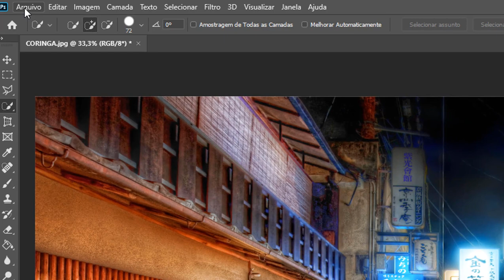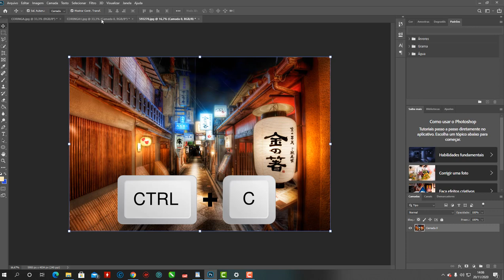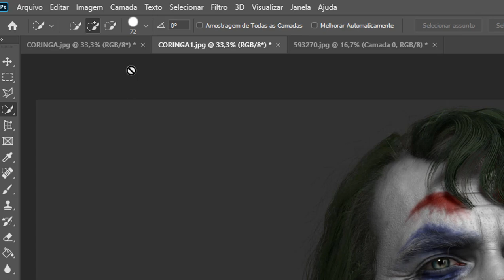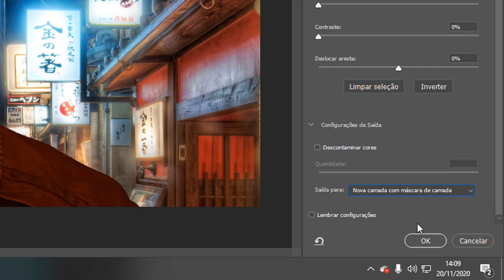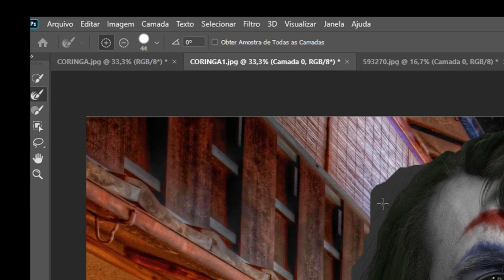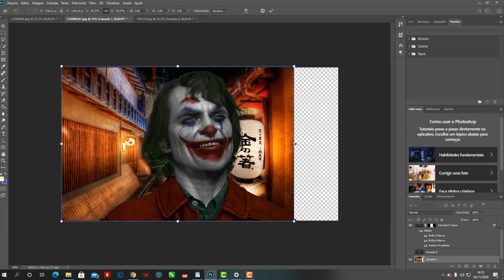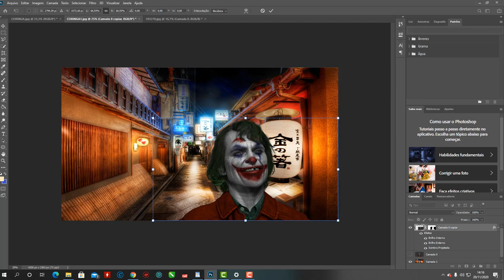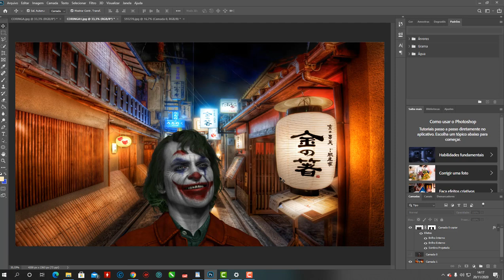COMO REMOVER O FUNDO DE UMA IMAGEM NO PHOTOSHOP 2021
Como remover o fundo de uma imagem no Photoshop. Neste tutorial, saiba como tirar um fundo

BAIXA ARTE GRATUITO 2021
GALERA  ESCREVA-SE NO CANAL PARA MAIS ARTE ME INCENTIVA .
AQUI NA ARTE PRINT, MAIS DE 3000 MILHÕES DE ARTE GRATUITA VETORES,ARTE 3DS.CAMISAS GAMER PLAY E MUITO MAIS
Aqui no meu canal tem vídeo aula para quem esta começando.

fazemos TAÇA DE VIDRO,
PARA CERVEJA / CHOPP / REFRIGERANTE PERSONALIZADA,
copo de vidro personalizado,
sublimação,
como  estampar canetas personalizadas,
long drink personalizado,
como estampar camisas,
como estampar canecas,
sublimação camiseta preta,
sublimação em tecido,
sublimação acrilico,
sublimação adesivo vinil,
sublimação branca,
sublimação de azulejos,
transfer em vidro passo a passo,
transfer em vidros,etc